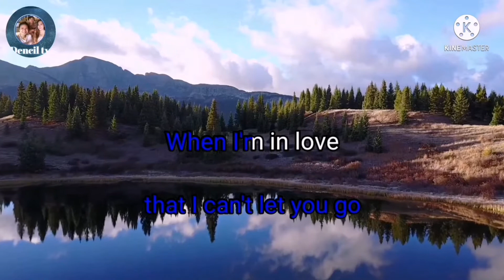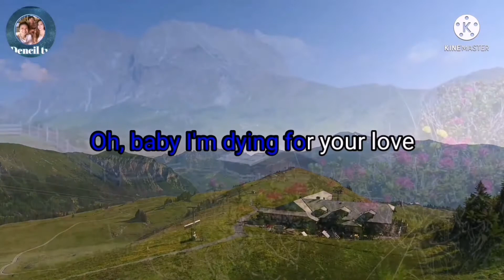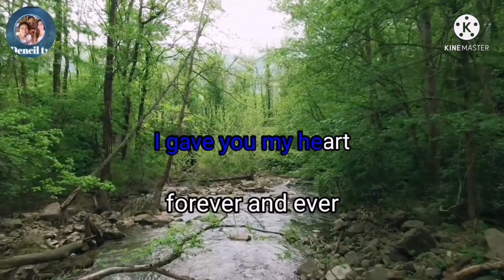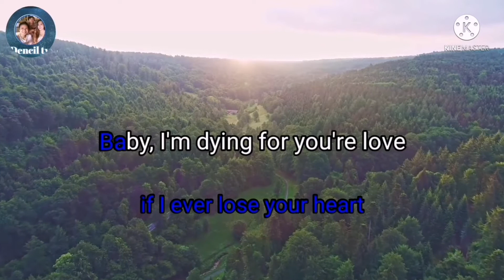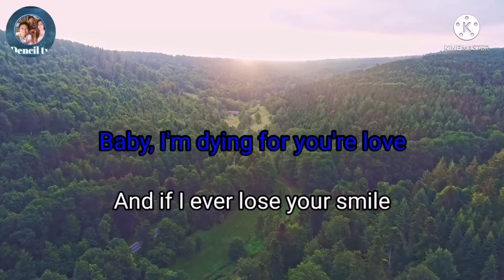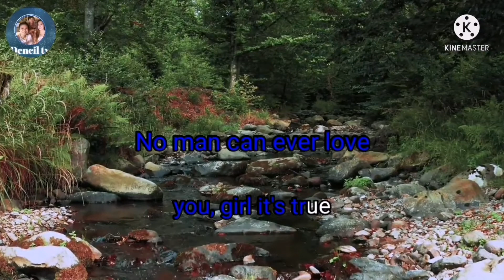No Arms Can Ever Hold You Karaoke Il Chris Norman